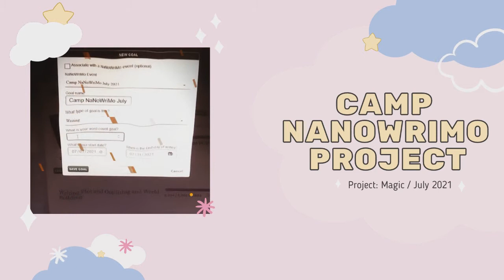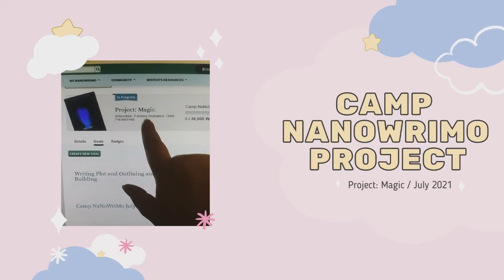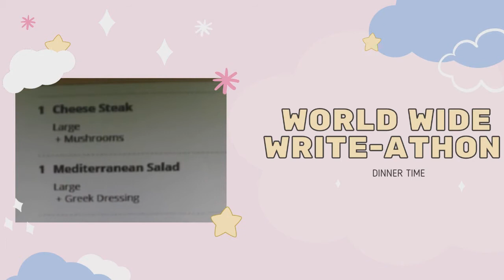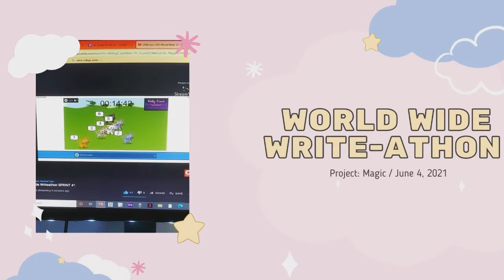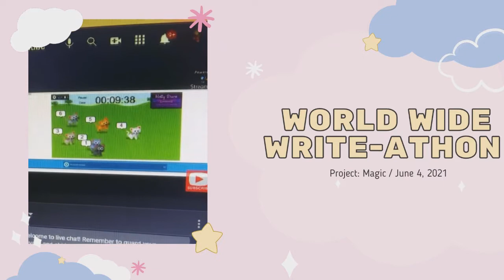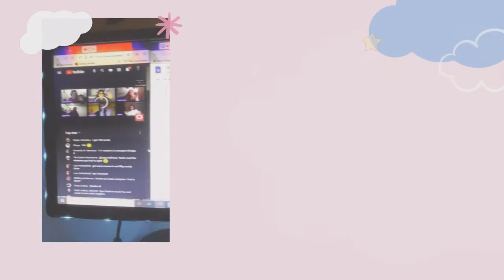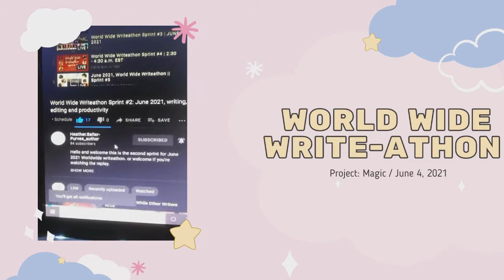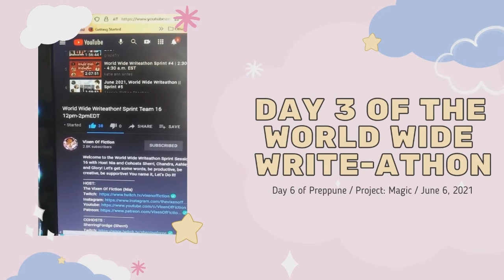Preppune Update / World Wide Write-athon Weekend | June 2021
Check out my vlog to see how my Day 4-6 of Preppune is going and how I did during the World Wide Write-athon.